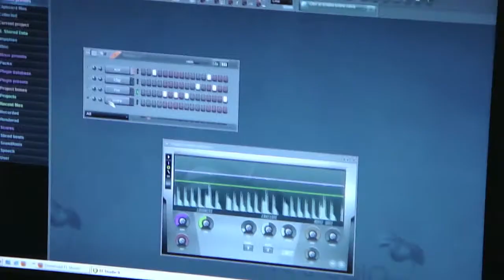BAD WAYS ft. RICH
‎(CHORUS)
NEVER BEEN HAPPY WITH MY BAD WAYS
I WANNA STOP BUT I CANT CHANGE
IF YOU ONLY KNEW WHAT IT DID TO PAIN
I KNOW that YOUD WOULD DO THE SAME THANG

(STILL YOUNG)
LIFES ALREADY HARD WHY WOULD I MAKE IT ANY HARDER
STILL THE BEST UNSIGNED RAPPERS IM OPEN TO ANY OFFER
LABELS PULL OUT YA WALLETS, PRODUCERS PULL OUT YA ARTISTS
CUZ THE ONLY THINGS THOSE NIGGAS PRODUCIN IS A BUNCH OF GARBAGE
CLOSEST THEYLL GET TO FLOWIN is TURNin ON THE FAUCET
HITTEM WITH some PUNCHLINEs THEN JUMP IN THE MOSHPIT
i hope you haters are aware of my progress
labels mission out on a whole lot of profits
YEAA THIS THE LIFE I WANT
ABLE TO HAVE ANY GIRL ANY NIGHT I WANT
AND ENOUGH DAM MONEY TO HAVE INFINITE BLUNTS
and A LIL LEFT OVER for WHATEVER I WANT
BIG HOUSE, WITH THE TALL CEILINGS
SO I CAN GET HIGH WITH NO PROBLEM
I DONT HAVE WHAT YOU CALL FEELINGS
NO IM SORRY I THINK I LOSTEMMMMM

(chorus)

(RICH)
Nah Don't change just cuz its just what they want you to do.
Cuz they were once you an they were scared too.
The young kid in trouble out the struggle I grew.
With No choice left tell me what I was to do.
mom passed away an my dad left too.
Not lookin for your sympathy I'm just tellin the truth.
An why these indirect artist even toutch the booth?
Your Shots fired but who's even been shootin at you?
Been kickin ass. choose a shoe.
You wanna hate go ahead that's what losers do.
Guess im amusing you. Verbally abusing you.
They gotta remind me that I am losing you.
Huh! Cuz Id really forget if they don't.
They claim to find their shepherd but yet they still want.
Don't try to beat around the bush, cuz I'm so blunt.
An I don't write tracks, I kill font.